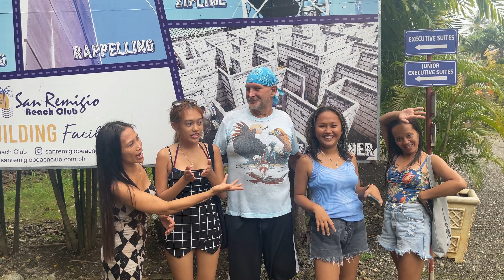TEAM BUILDING CHALLENGE 2022/CONQUER OUR FEARS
Hi everyone todays video we are going to face our fears with the team building activities So we will see if i am going to this again or not hehehe. One of the biggest challenged that i ever did in my life. we will see  how scared i am.. Guys if you are visiting Cebu island and wanna try this thing. just look for san Remegio beach resort. Be safe every one.
Please support our other channel on Sounds that can help you sleep, relax, meditate and study.
Channel Name: Sleep and Meditation